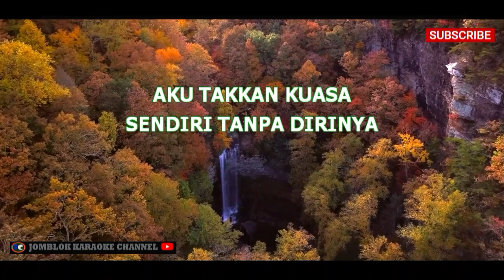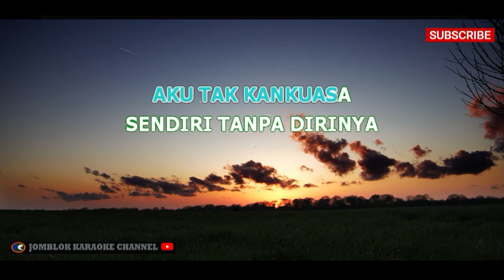Nia Zulkarnain Jangan Pisahkan Daku V2 Karaoke